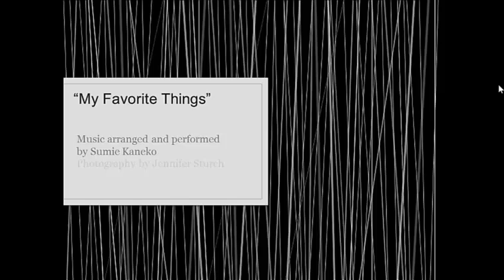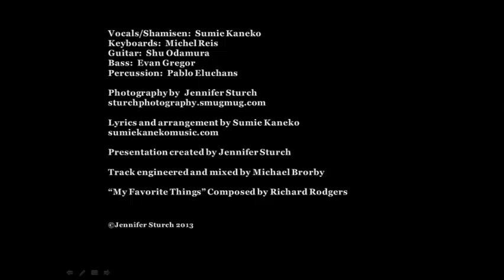My Favorite Things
Old World Japanese music fused with American Jazz, written by Richard Rodgers, arranged and performed by Sumie Kaneko accompanied with photography by Jennifer Sturch.